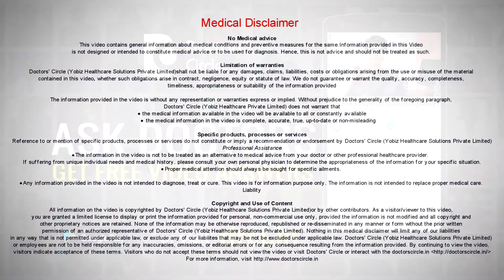How do I evaluate if a center or speech therapist is the right one for my child? - Dr. Namrata Pai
When visiting a speech therapy centre, make sure how welcoming the centre is and how hygienically the centre has been maintained, you would always want to look at. You might always want to see or look at how transparent the therapist is in terms of letting you know what are the defects of the child. You should be definitely involved in the therapy, which means that you can be in the therapy session. You should be allowed in the therapy sessions. Also the therapists should be able to give you some kind of home practise  because it is  important that your child practices the learned  sills  outside  in a  natural environment. You also you can take feedback from parents who are visiting the centers.